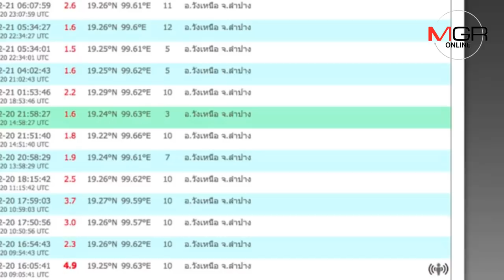เผยวินาทีระทึก..แผ่นดินไหวเขย่าวังเหนือข้ามวันข้ามคืน-ยอดพระธาตุพันปีเอียงชัด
21/02/2019  เผยวินาทีระทึก..แผ่นดินไหวเขย่าวังเหนือข้ามวันข้ามคืน-ยอดพระธาตุพันปีเอียงชัด
ลำปาง – ทุกหน่วยงานเร่งสำรวจผลกระทบแผ่นดินไหววังเหนือ-ลำปาง ข้ามวันข้ามคืนจนถึงเช้านี้ พบยอดพระธาตุอายุนับพันปีเอียงชัด-ภาพพุทธประวัติร่วง-เพดานวิหารร้าว